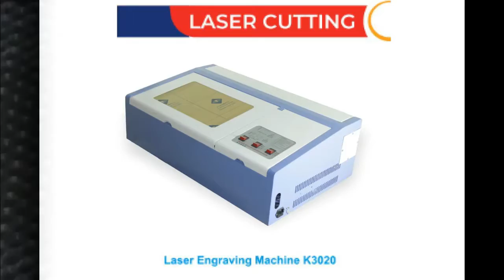Okoboji Laser Engraving Machine K3020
" Okoboji Laser Engraving Machine K3020 is one of the best Laser engravers.
Uses:
1.Advertisement Decoration Industry.
2.Printing and Packaging Industry
Laser engraving and cutting for rubber sheet, printing roller and paper products.
3.Leather Garment Industry
Leather punch and surface carved, clothing fabric pattern cutting.
4.Craft Gift Industry
Laser engraving for bamboo slips, board booKs, mahogany, box type crafts and ceramic.
5.Model-Making Industry
Laser cutting for the acrylic model board, wooden model planK.
6.Image Engraving Industry
On the materials such as bamboo, wood and acrylic carving clear images.
7. Laser engraving acrylic crystal words, double colour plate and non-metal."